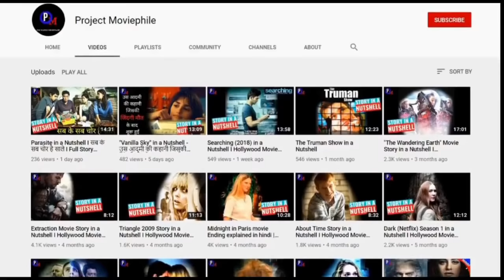A Whisker Away- at a Glance (Anime) Full Movie Explained in Hindi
This video ft. the story explanation of "A Whisker Away"
Another Channel

Credits
(1)Written & Edited by : Vivek Kumar
(2)Narrated by : Aditi
(3)Background Music: Unkown
(4)Video Footages:
(5)Find us
   5.1. Facebook- iamProjectOtaku
   5.2. Insta- iamProjectOtaku